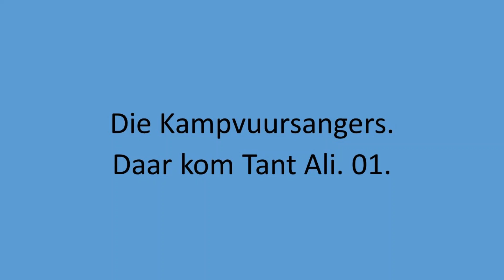Die Kampvuursangers - Daar kom Tant Alie. 01.